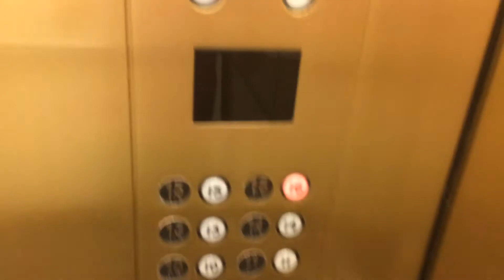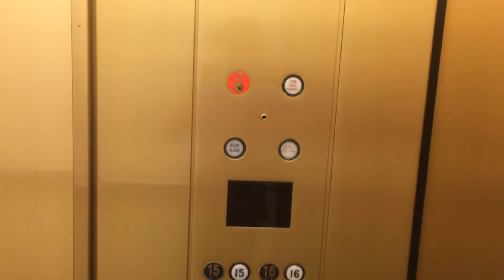Otis high-speed traction elevators @ 1 beacon in Boston MA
Sorry if this is less quality I was filming this on my iPhone because I forgot my camera and these elevators are soon to be modernized